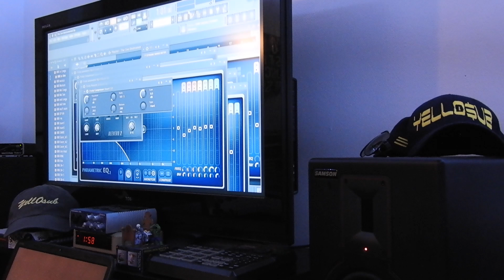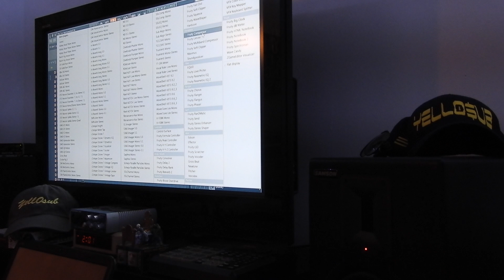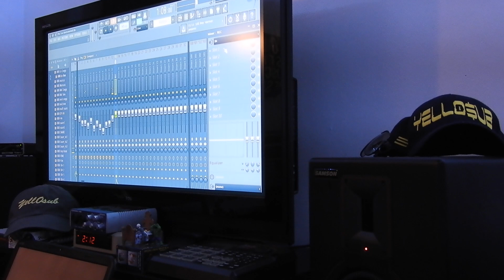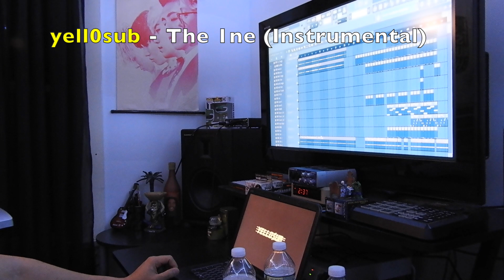The Making Of yell0sub - The 1ne (Idealogue)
This is an Idealogue of me recording and putting together my song "The 1ne". I found it fitting since it was Valentines Day.